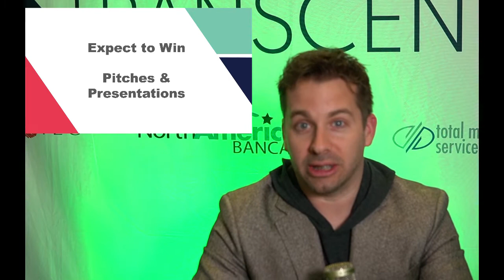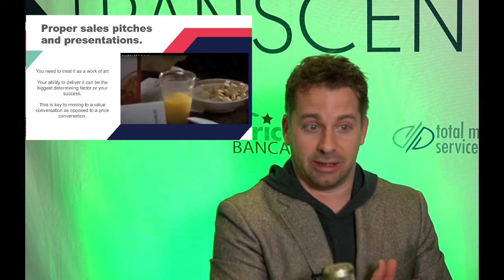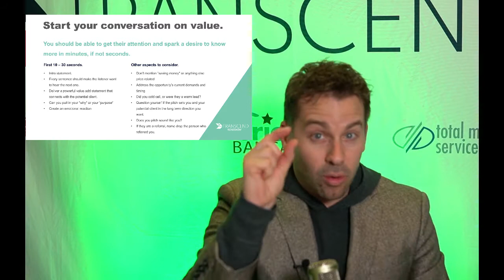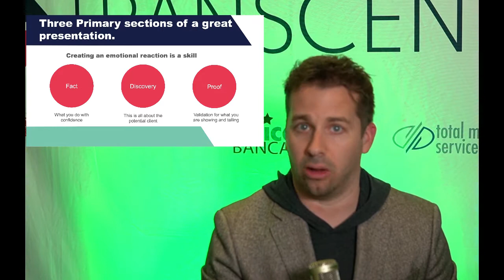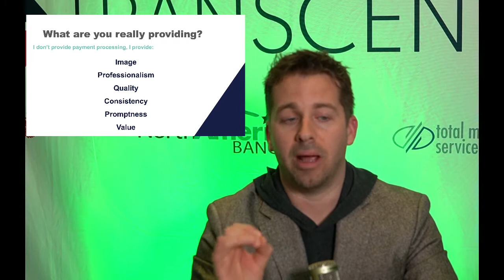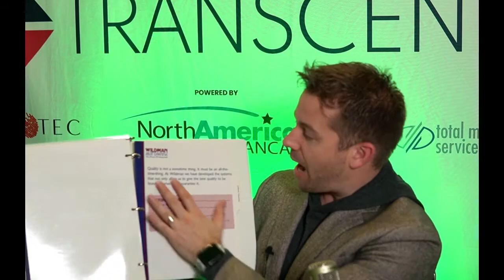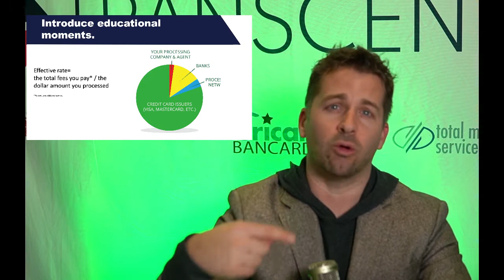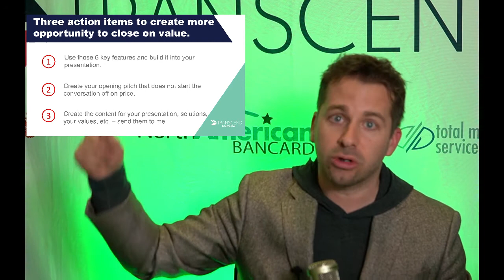Pitches & Presentations youtube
This was the closing session for both the December Roadshow and a year's worth of content built to help NAB sales partners achieve their maximum potential.

For more than 20 years, I have been using one form or another of this presentation. It has been used by hundreds of other sales professionals for years prior to that.

Enjoy this content and I hope it helps you sell and close on value!